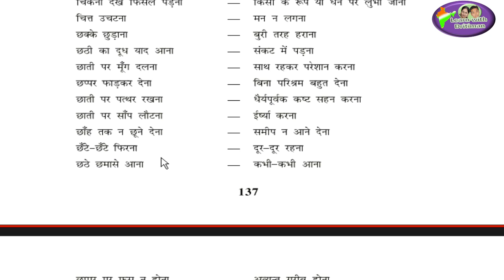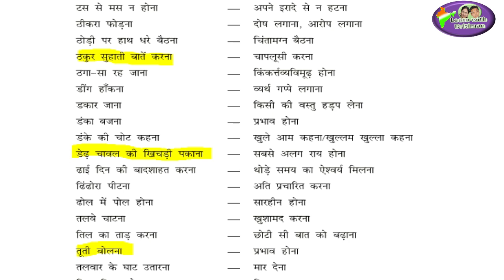reetexam/ मुहावरे/ लोकोक्ति/ Part-2/ Idioms/ Proverbs/ हिन्दी/ hindi/ REET syllabus /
मुहावरे/ लोकोक्ति/ Part-2/ Idioms/ Proverbs/ हिन्दी/ hindi/ REET syllabus /